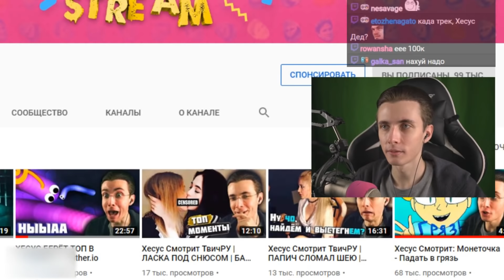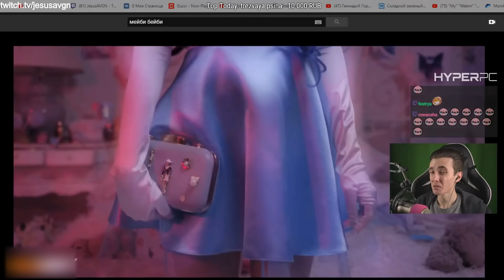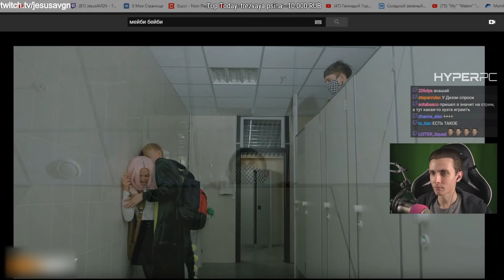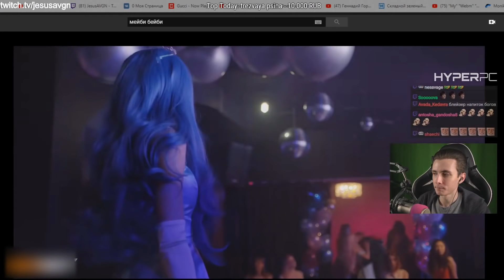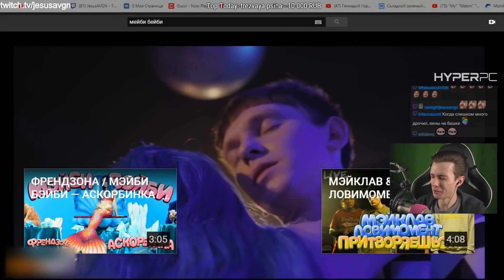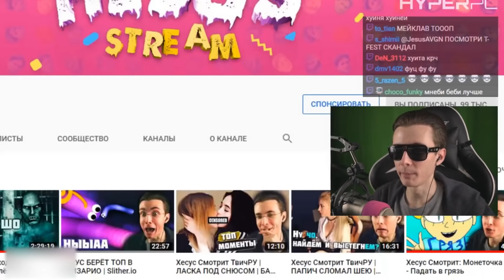Хесус Смотрит: ФРЕНДЗОНА — ПОСЛЕДНИЙ ЭКЗАМЕН (РЕАКЦИЯ)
Туда загружаю реакции, которые нельзя загружать на ютуб.

Хесус френдзона
френдзона последний экзамен
JesusAVGN Смотрит  ФРЕНДЗОНА — ПОСЛЕДНИЙ ЭКЗАМЕН | Хесус Реакция